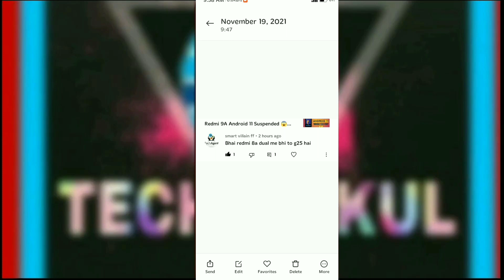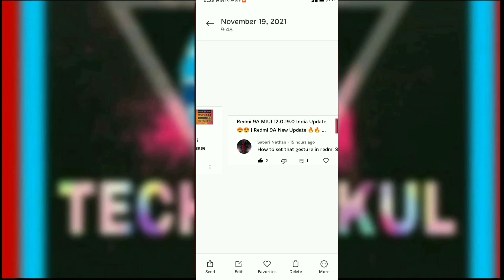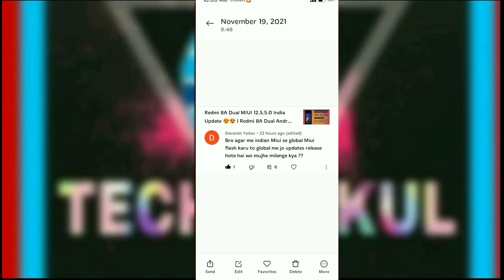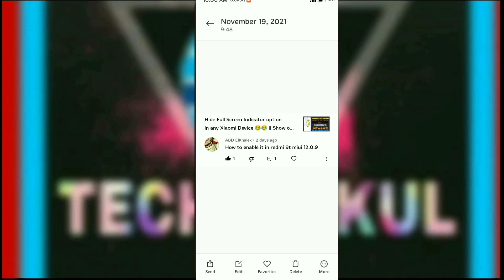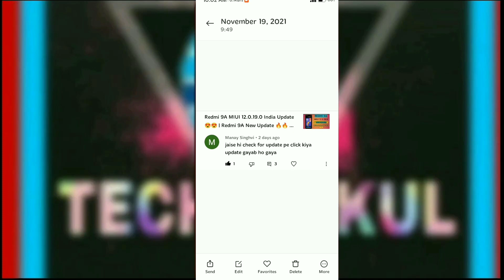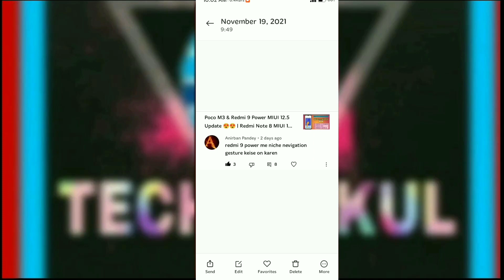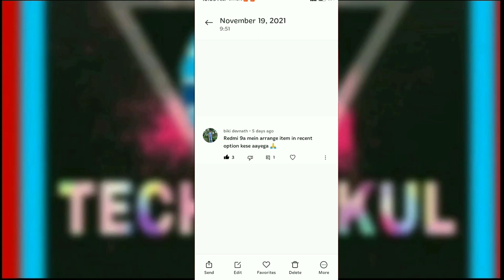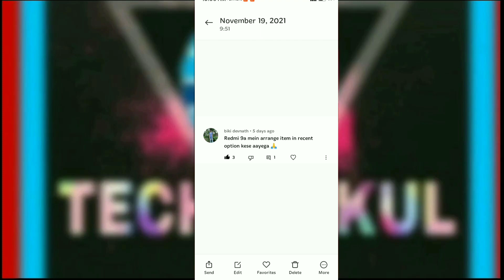Poco M3 & Redmi 9 Power MIUI 12.5 Update 😍😍 | Redmi 9A Gesture Bar 🔥🔥 | 15TH Sunday Comment Box 😍😍